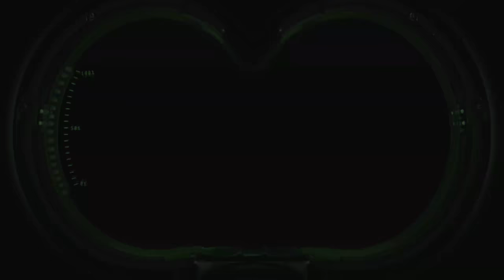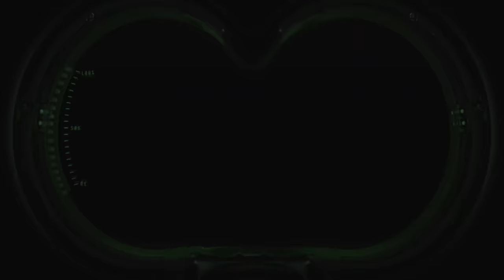Ghostbusters TVG } episode 6 - Xbox One X 360 bc gameplay